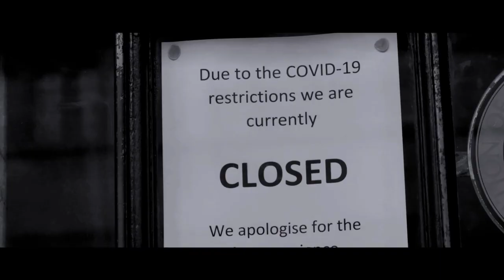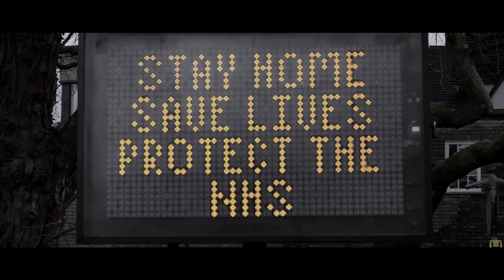Kensaku Kishida『what's enemy?』【Music Video】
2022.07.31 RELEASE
Kensaku Kishida
New Digital Single Release
「what's enemy?」

music/lyric Kensaku Kishida

説明文（国内向） :
 what's enemy?＝何が敵なのか？ いまだ世界に浸食し続ける新型コロナウィルス。その影響は人体に悪影響を及ぼすだけでなく、経済の下落や緩和の目処も立たず未来が見えなくなる事などで、人の心まで浸食しセンシティブにしていった。 その結果、ウィルスの影響ではない部分で発生する「人災」 人と人が傷つけ合う 人類の本当の敵は一体何なのか？ 一番怖いのは本当にコロナウィルスなのか？ ダークな中にどこか切なさや怒りを感じるミドルHip HopトラックにKensakuの想いをリリックに乗せ訴える

説明文（海外向） :
The new coronavirus which I continue still eroding in the world. Not only it adversely affected the human body, but also eroded the prospect of a fall and the relaxation of the economy until the heart of the person without standing by losing the eyesight of the future and it was sensitive and did the influence. As a result, "a man-made disaster" to occur in a few part under the influence of the virus A person and a person injure it On earth what is the true enemy of the human? Is it really coronavirus that is the most scared? I put thought of Kensaku on the lyric poem and accuse it at middle Hip Hop truck feeling some sadness and painfulness and anger inside which is dark